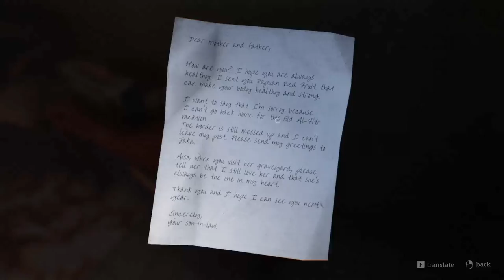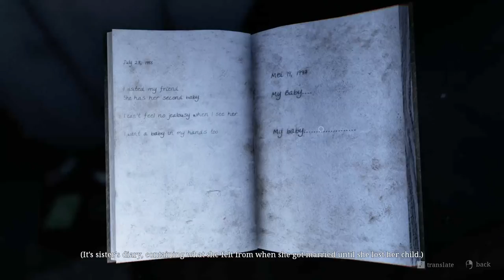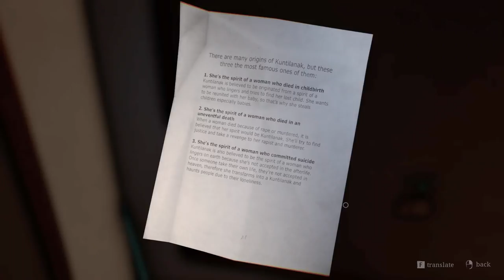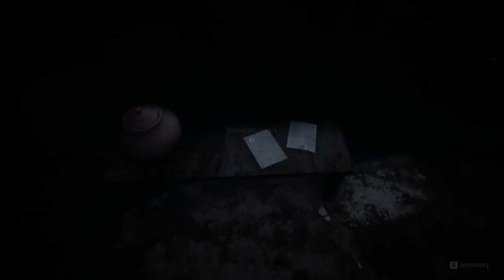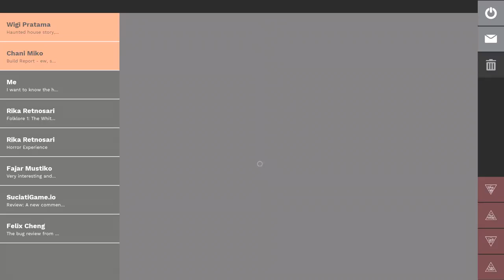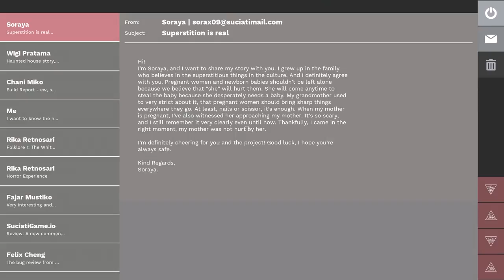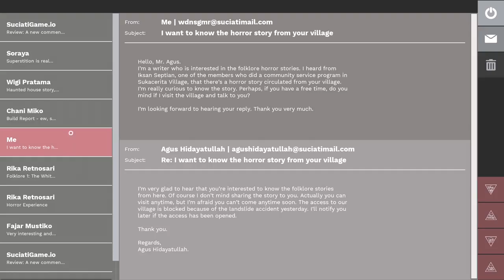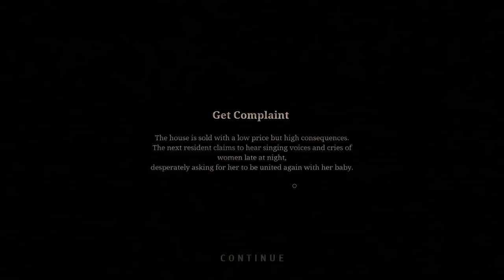Pamali : Indonesian Folklore Horror " The White Lady " - GOOD ENDING, Manly Let's Play [ 2 ]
The finale and ending (well, Endings) of Pamali : Indonesian Folklore Horror " The White Lady / Kuntilanak " . In this part we do a good route and get the Good Ending along with trying to be disrespectful and get some of the various other odd endings.

"On todays house flippers-"